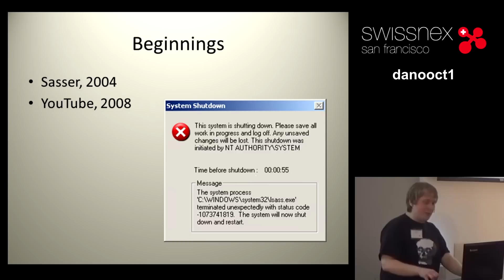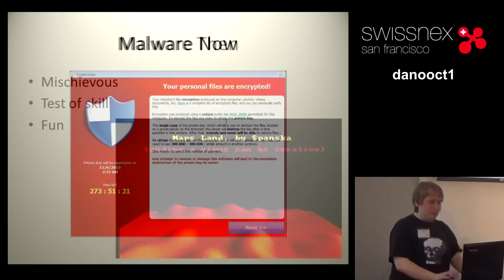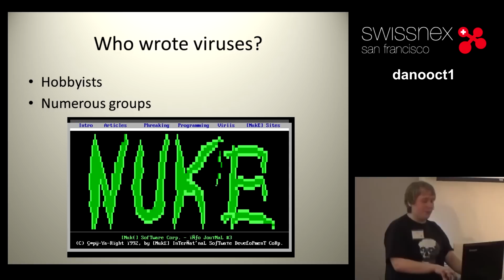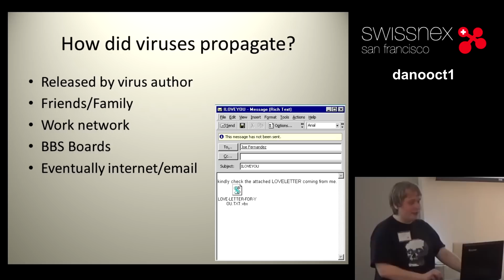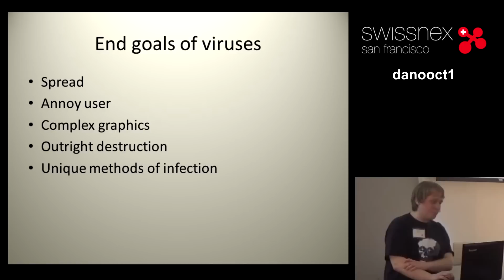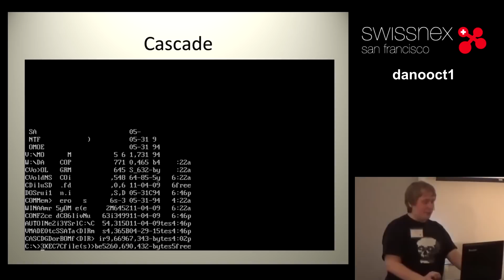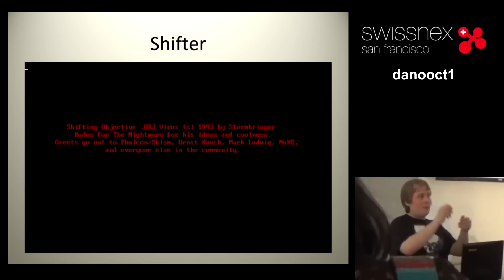danooct1 Swissnex Presentation (Powerpoint on screen/subtitled)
special thanks to kamilrakowski for rendering the video with the powerpoint and flappyzor for the subtitles.

original description
this is my recording of my talk about old computer viruses this past Tuesday, May 5th at Swissnex San Francisco

it was a lot of fun, I got to meet a few of you guys and chat with a lot of people after all of the presentations, and overall it was a great night.

i'll do a video on the two viruses I live demoed in this presentation at some point in the near future.